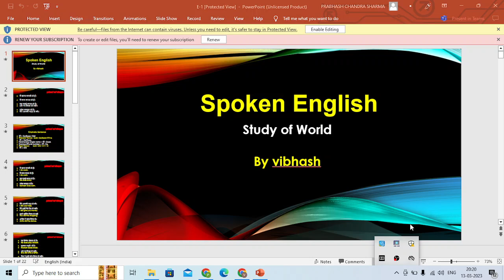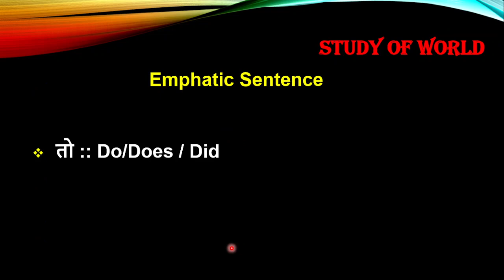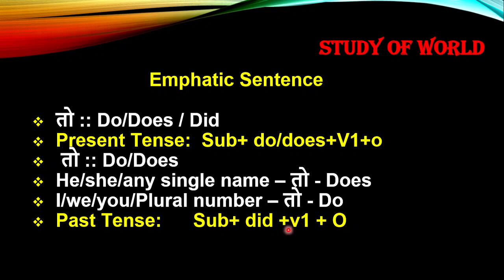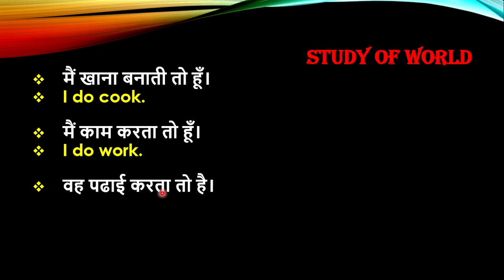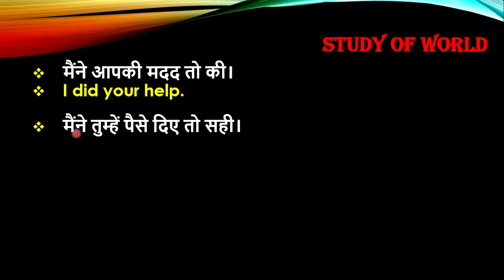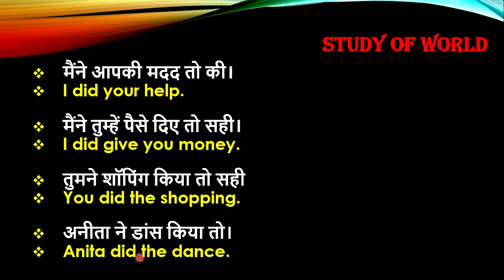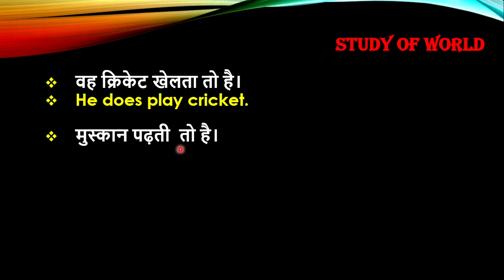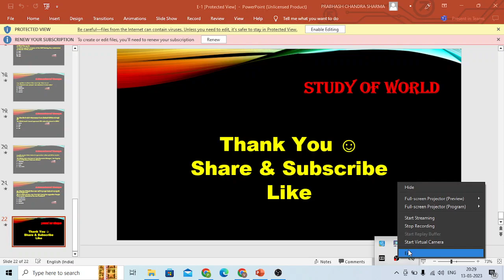Emphatic Sentence - Spoken English I Spoken English I वह क्रिकेट खेलता तो है। I वह पढ़ाई करती तो है।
Dear All,
English Speaking Course, Grammar, Translation & Vocabulary आईए, बिल्कुल zero से English Speaking सीखते हैं

अगर आप इंग्लिश सीखने का संकल्प ले चुके हैं, तो इस कोर्स की सभी Videos देखने के साथ साथ आप daily practice bhi kaden,  पूरी मेहनत करिए, आप सफल ज़रूर होंगे। शुभकामनाएँ।
 I Have discussed about the daily use English Sentences,  Grammar,  Translation & Vocabulary  &
English बोलना सीखे एकदम शुरुआत से spoken english,
English बोलना कैसे सीखें?
English बोलने ka आसान तरीका।

Basic Grammar
Basic Translation
Vocabulary
Daily uses English sentences.
English speaking course - Search English speaking course,
Free Online Speaking Course - Find Free Online Speaking Course,
Online Spoken English Class - For Ages 5 to 12 Only,
सिर्फ 1 Trick से Learn English Speaking | Spoken English ,
India's Best Spoken English Course | Learn English | English,
Top English Speaking Courses - Learn English Online,
Best English Speaking Course Online | Spoken English Classes,

60 days english speaking course pdf
english speaking course fees